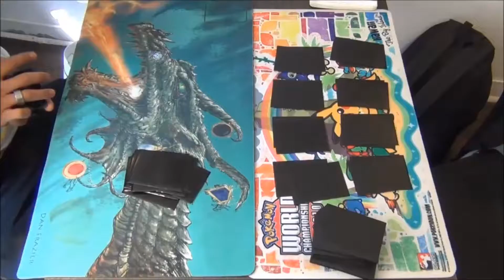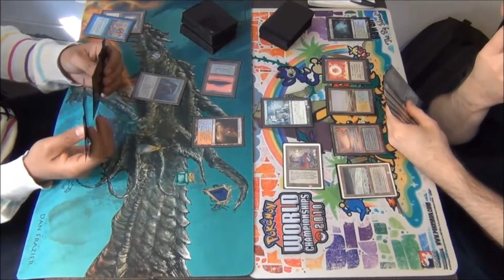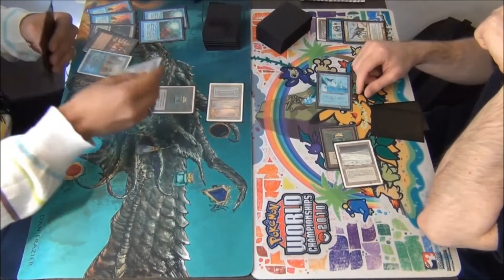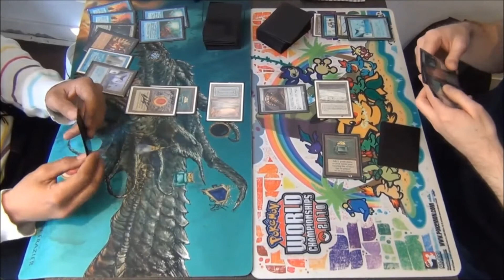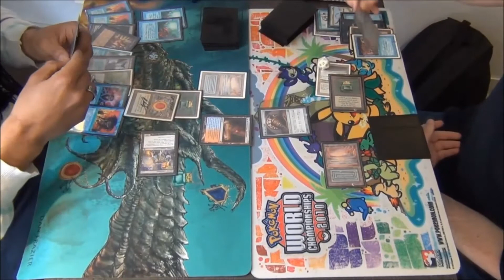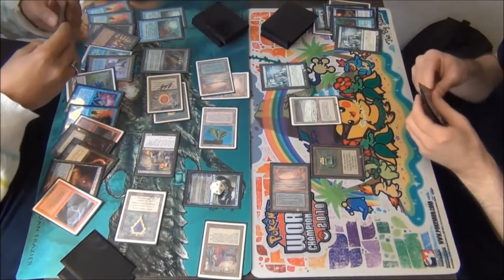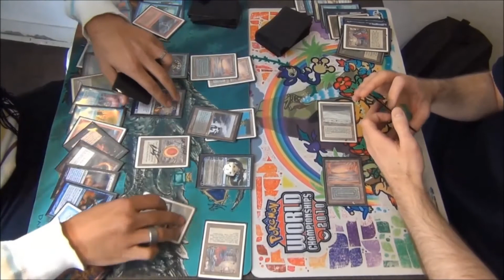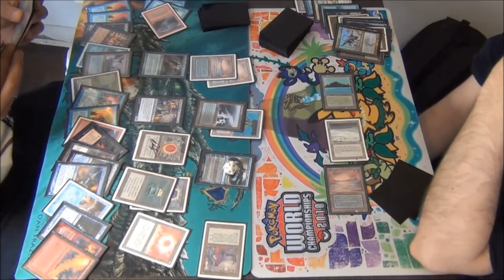Trial BOM 7 - Vintage - 21 Avril 2013 - Lalaina Randrianome vs Raphael Puleo - Ronde 3